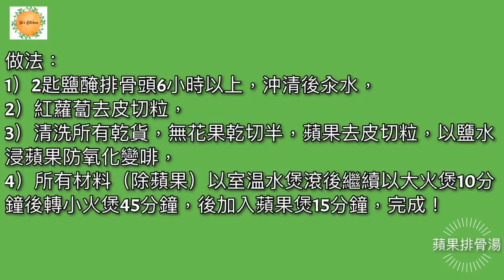蘋果排骨湯（舒緩和預防肺炎,喉嚨乾涸等病徵,增強免疫力對抗所有病菌!💪加油！）